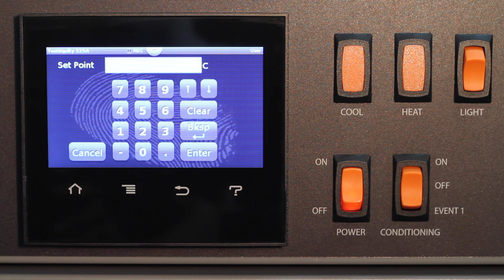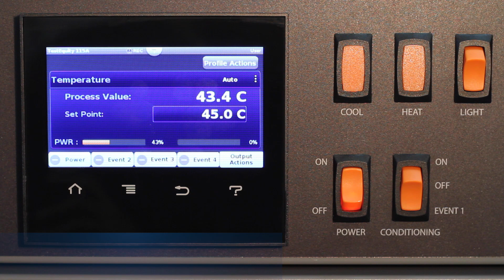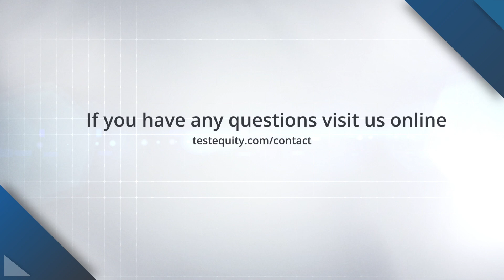How to enter a Set Point on the F4T Touch Screen Controller: TestEquity Chambers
Learn how to enter a set point on the F4T Touch Screen Controller. For more information about the F4T Controller To see the full line of TestEquity Environmental Chambers

First, press the Set Point area on the Home Screen. On models that show two process parameters at once, like temperature and humidity, the Set Point area will be labeled “SP”.

The Set Point screen will display a numeric keypad. You can enter the desired value using the numeric keys. You can also increment the set point by the least significant digit by pressing the Up or Down arrow keys, but this will take a longer time if you want to make big changes. If you make a mistake, you can press Backspace (Bksp) to delete a character at a time, or press Clear to delete it all. To go back to the home page without making a change, press Cancel. To enter the new Set Point, press Enter. You will see the new Set Point on the Home Screen.

Of course, the chamber needs to be ON to reach the desired condition. On most models, there is a 3-position rocker switch with an ON, OFF, and EVENT 1 position. In the EVENT 1 position you can turn chamber’s conditioning system ON/OFF using the F4T’s Power button. This position is useful when you need to turn the chamber OFF at the end of a profile or via computer control. In the ON position, the chamber will be ON regardless of the Power button’s state. This switch was implemented on older designs which can use the legacy F4 controller because it would otherwise take about 6 keystrokes on the older controller to turn the chamber ON/OFF. This rocker switch is labeled TEMP on Models 106 and 107 and CONDITIONING on all other models.

On Models 101H and 155, you would simply press the Power button on the F4T to turn the chamber’s conditioning systems ON or OFF.

So now you know how to enter a Set Point and how turn the chamber ON. and we will be happy to assist you.

Search for us on the web:

Programmable
Controller
Control
Temperature
Humidity
Touch Screen (touchscreen)
Environmental
Chamber
Set Point (setpoint)
PID (proportional integral derivative)
Watlow
F4T

Environmental Chambers Designed and Manufactured by TestEquity.
Optimal Performance, Reliability, and Serviceability at an Attractive Price.